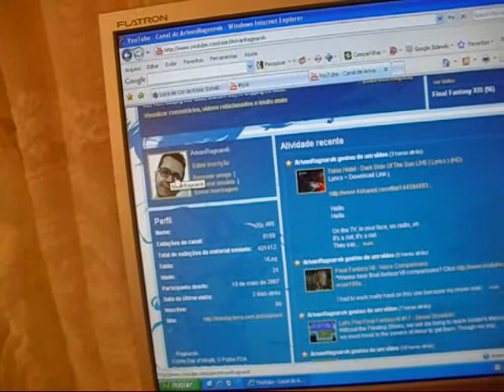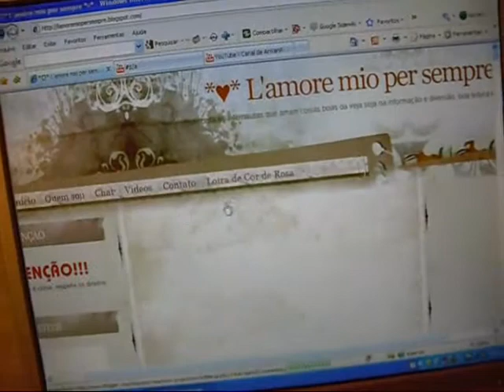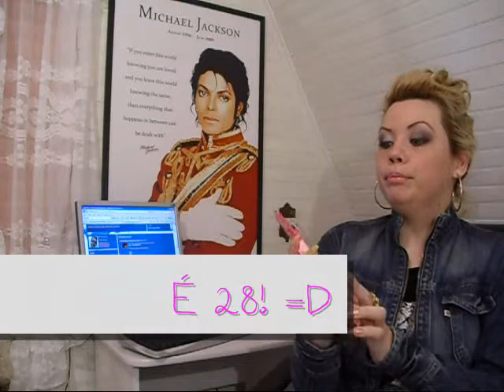Brindes da Hello Kitty e Look do Dia